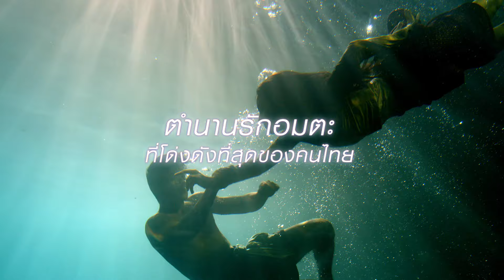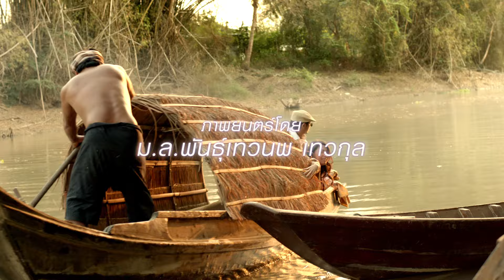แผลเก่า โดย ม.ล.พันธุ์เทวนพ เทวกุล - ตัวอย่างภาพยนตร์เต็ม (Official Trailer {HD})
อัพเดทข่าวสาร ภาพยนตร์ก่อนใครได้ที่
และ Twitter & IG @Sahamongkolfilm

ในปี พ.ศ.2479 ณ ท้องทุ่งบางกะปิ เรื่องราวความรักอมตะของ "ขวัญ"  (ชัยพล จูเลี่ยน พูพาร์ต) และ "เรียม" (ดาวิกา โฮร์เน่) ได้ก่อกำเนิดขึ้น แต่มันกลับต้องเป็นรักต้องห้ามอันเนื่องมาจากครอบครัวของทั้งสองฝ่ายคือ "ผู้ใหญ่เขียน" (พงษ์พัฒน์ วชิรบรรจง) พ่อของขวัญและ "กำนันเรือง" (ศักราช ฤกษ์ธำรงค์) พ่อของเรียมที่มีเรื่องบาดหมางไม่ถูกกันมาแต่ครั้งอดีต ทั้งคู่จึงตั้งตนเป็นศัตรูกันมาโดยตลอด และสั่งห้ามคนในครอบครัวเข้าไปข้องแวะกับแต่ละฝ่ายอย่างเด็ดขาด
ยิ่งเวลาผ่านไป ชีวิตของขวัญและเรียมก็ยิ่งถูกแยกห่างออกไปเหมือนอยู่กันคนละโลก แต่แล้วโชคชะตาก็นำพาให้ทั้งคู่มีโอกาสได้กลับมาพบกันอีกครั้งด้วยความรัก ความซื่อสัตย์ และความเข้าใจผิดอันนำไปสู่ความสูญเสียและการพลัดพราก ณ ท้องน้ำหน้าศาลเจ้าพ่อไทร สถานที่ที่ทั้งคู่เคยร่วมสาบานว่าจะรักกัน...ตราบจนวันตาย
ใน แผลเก่า
ภาพยนตร์โดย หม่อมหลวง พันธุ์เทวนพ เทวกุล
"แผลเก่า" 12 สิงหาคมนี้ ในโรงภาพยนตร์